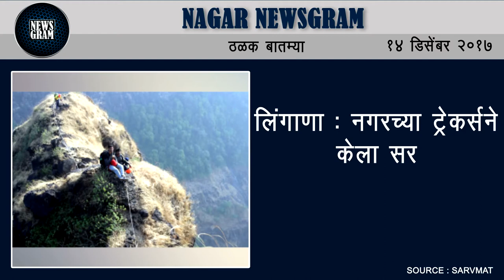Nagar Newsgram | Nagar News | Today's News Headlines | 14 December 2017